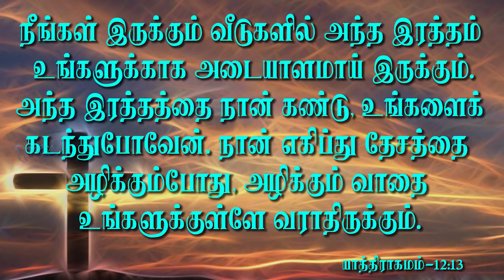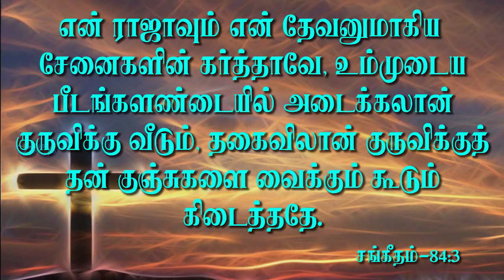வாதை உன் வீட்டிற்குள் வராது | Message By Pastor M.Simon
Vaathai Un Veetirkul Varathu

Name : M.simon
Bank : INDIAN BANK
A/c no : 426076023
Branch : Anna Nagar, Chennai.
IFSC Code : IDIB000A025

NO:33, Thiruvalluvar St, Puzhal, Chennai - 66